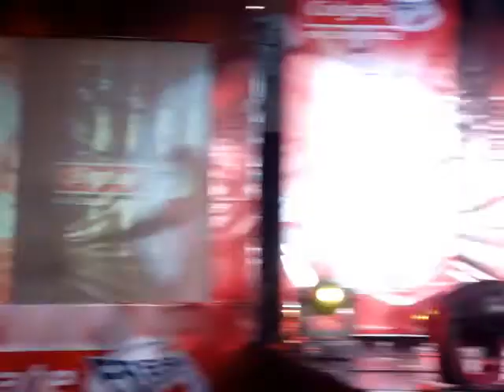Colgate Mall Tour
Robinsons Galleria